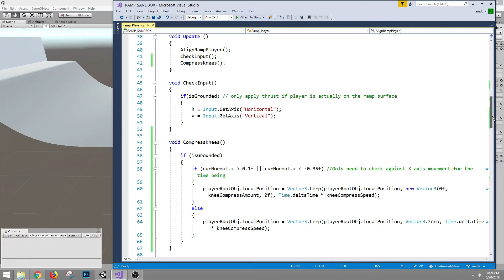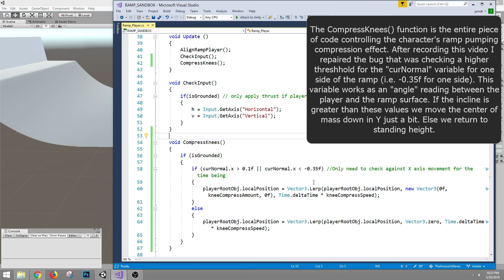The Answer is Never! - Knee compression now working!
I spent an hour tonight and got a rough first version of the knee compression functioning in the build. Now rolling up and down the ramp looks more natural, as well as dropping in. There are no animations or keyframes occurring in this build, it's all procedural. I will need to test against steeper vert ramps and possibly skating inside of pools. I need to ensure my approach of using the player's angle compared to the surface normal will work under more scenarios.